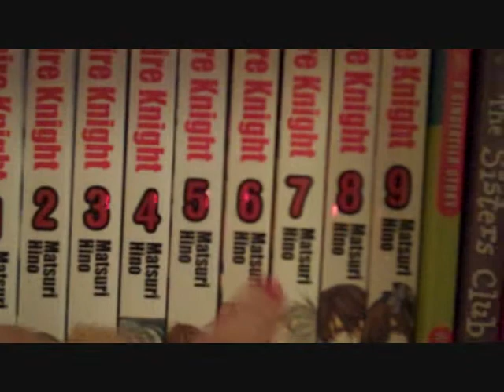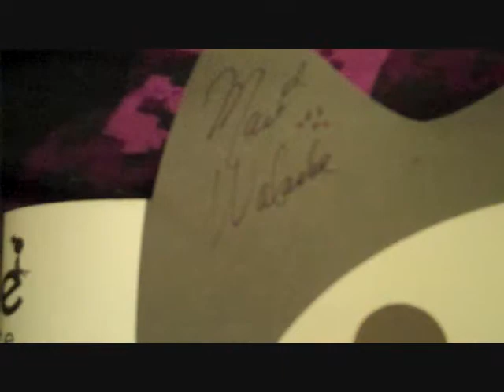Sac-Anime {Convention Haul Video}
I went to the dealer's room at Sac-Anime and bought some cool merch.I will upload the rest of Sac-Anime and J-Pop Summit Festival videos soon.